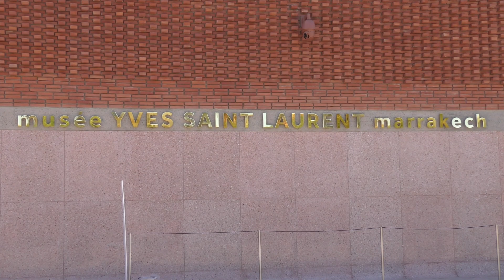Marrakech...et le Musée YSL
Majorelle & le Musée Yves Saint Laurent